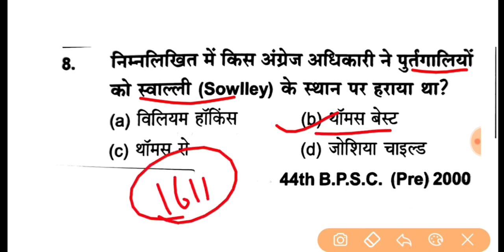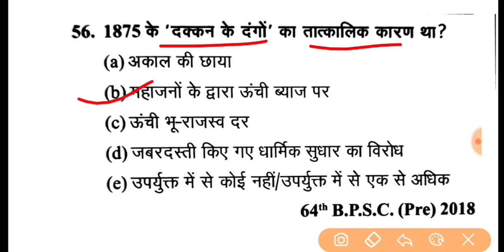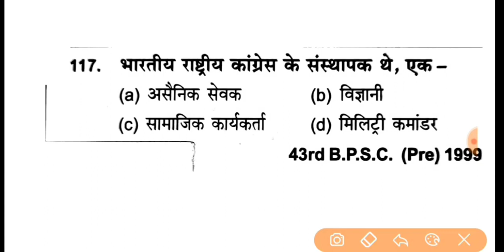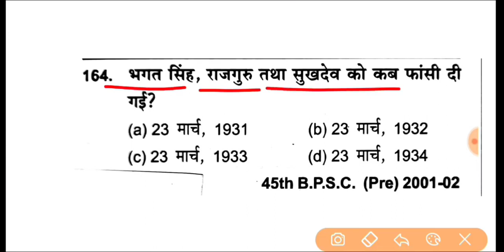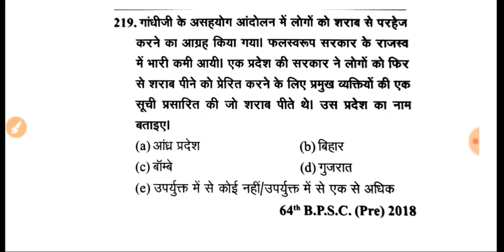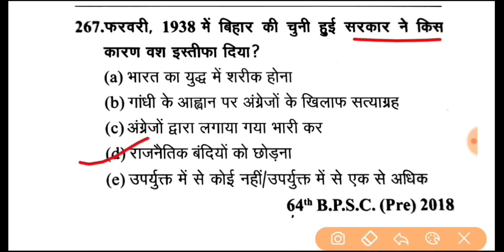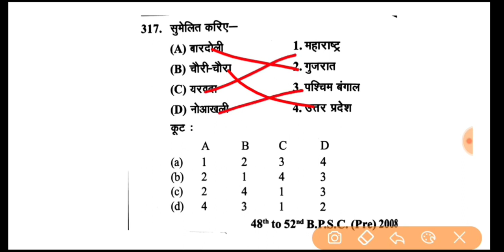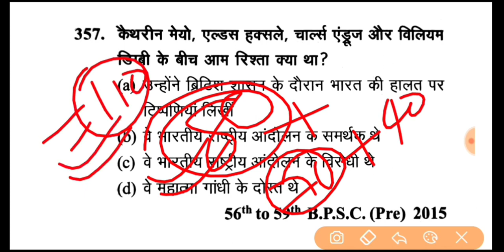67th BPSC 2022 | आधुनिक भारत इतिहास केवल एक वीडियों में |BPSC Questions Bank 2021| Modern History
67th BPSC  2022 |  आधुनिक भारत इतिहास केवल एक वीडियों में | BPSC previous years Questions | Modern History

Video Covered--
Ghatna Chakra BPSC previous year solved paper, BPSC modern history cable ek video mein, Adhunik Bharat ka itihas ek video mein,
BPSC modern History previous year question,
, BPSC ka purana question,
Madhyakalin Bharat ka itihas important question, mediable history important question, BPSC mediable history question,

Pura prachin Bharat ek video mein, prachin Bharat ka question ek video mein, BPSC previous year question ek video mein,
Previous year question practice set,
BPSC previous year question practice set, BPSC practice set, 67th BPSC practice set, BPSC previous year test paper,
BPSC test paper ,
Madhyakalin Bharat ke itihas se sambandhit mahatvpurn prashn, BPSC previous year question of madhyakalin Bharat se, madhyakalin Bharat BPSC previous year questions,